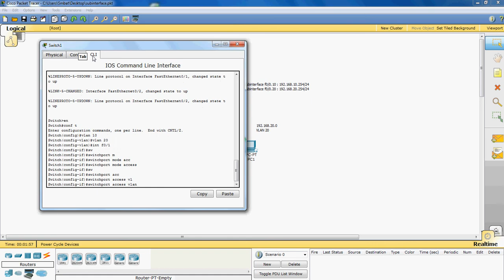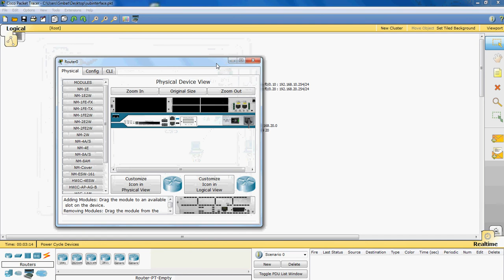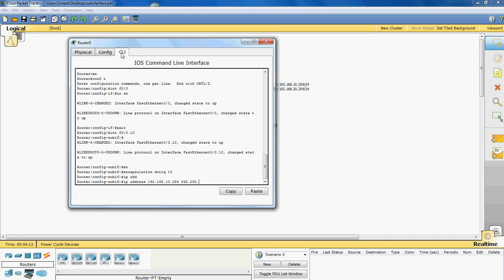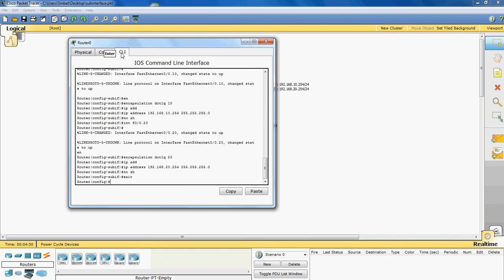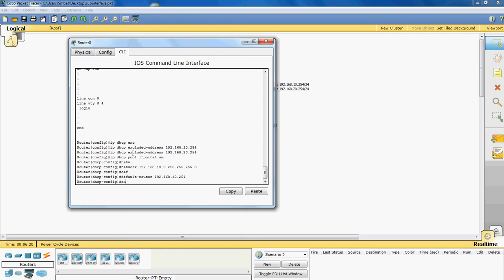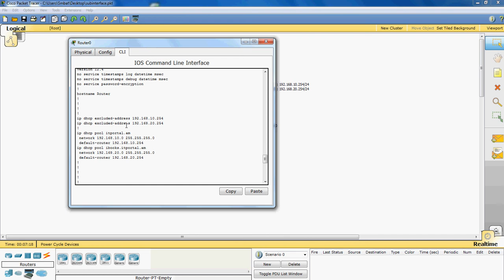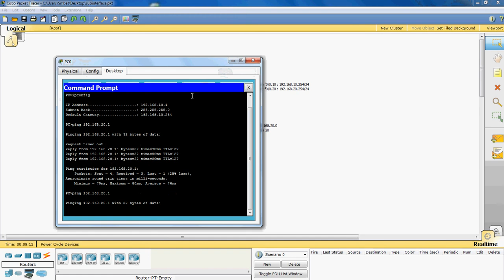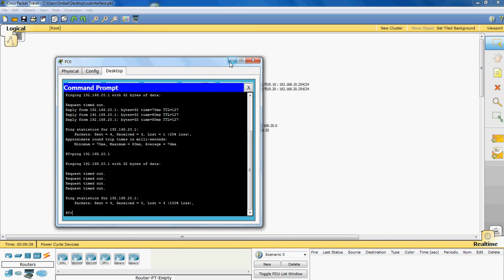Դաս 6: Cisco - Subinterface, InterVlan Routing, DHCP